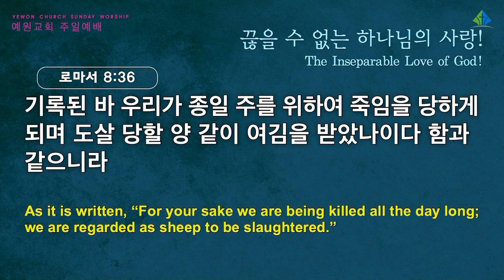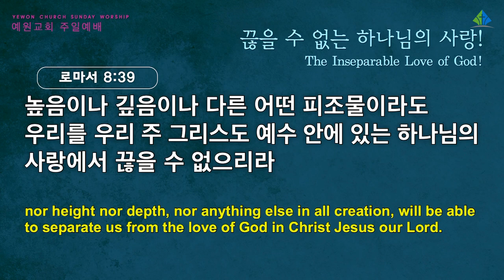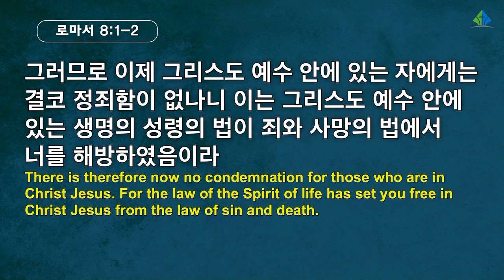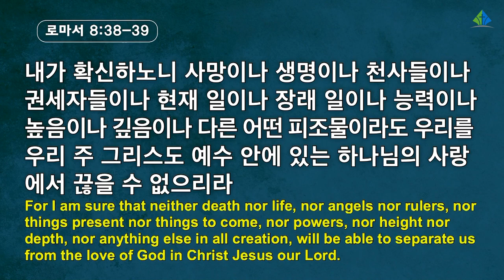[예원교회] 3부 주일예배 - 끊을 수 없는 하나님의 사랑! - 정은주목사 - 2022.03.27.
로마서 8:31-39
끊을 수 없는 하나님의 사랑!
정은주목사